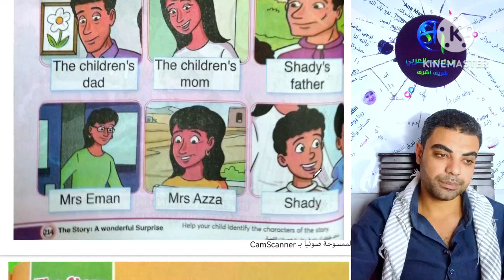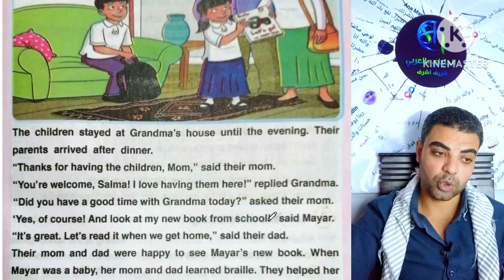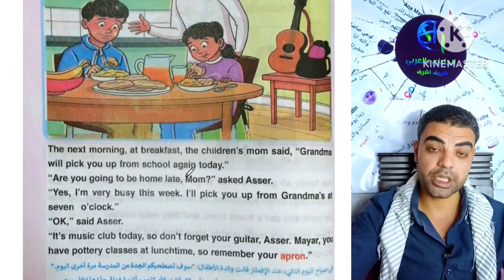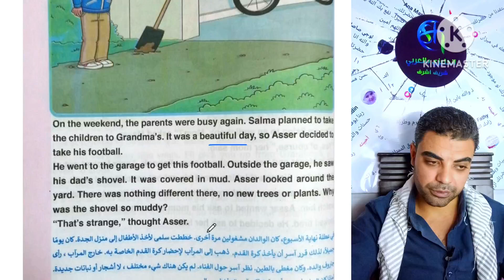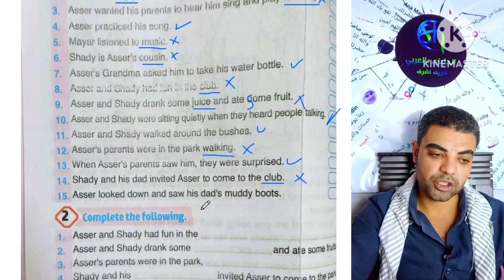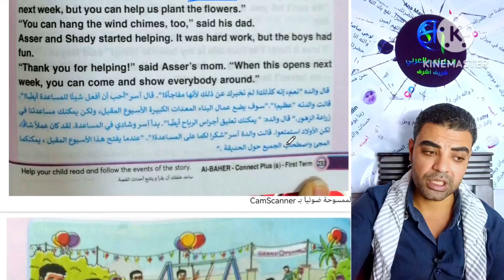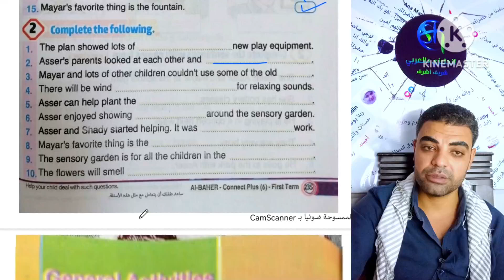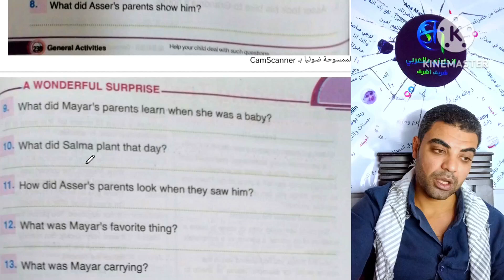قصة كونكت بلس 6 ابتدائي الترم الاول ٢٠٢٤ A wonderful surprise